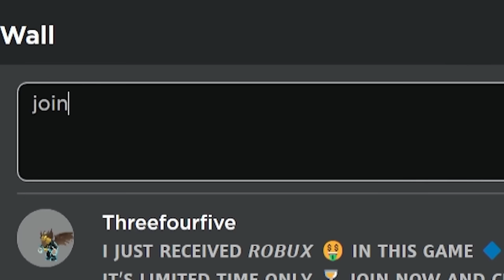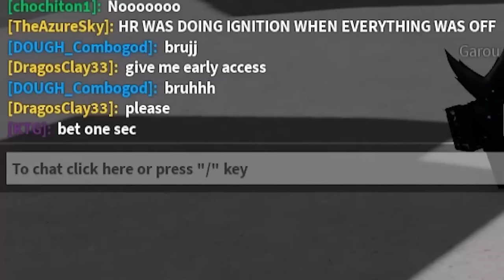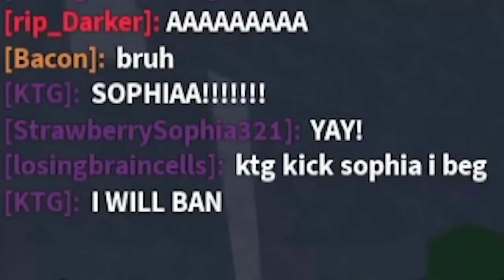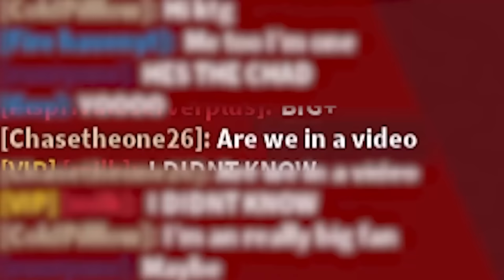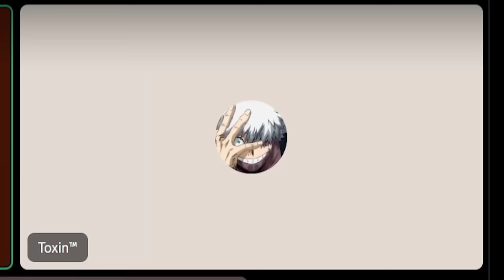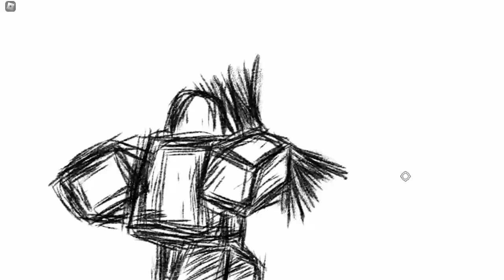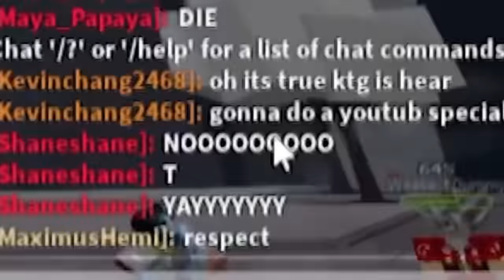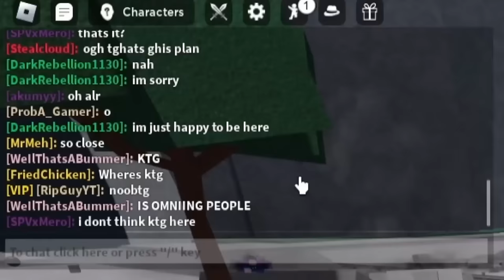Trolling Servers With GOJO, ADMIN, RANDOM MOVESET and More in The Strongest Battlegrounds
Trolling Servers With ADMIN, GOJO, RANDOM MOVESET and More in The Strongest Battlegrounds